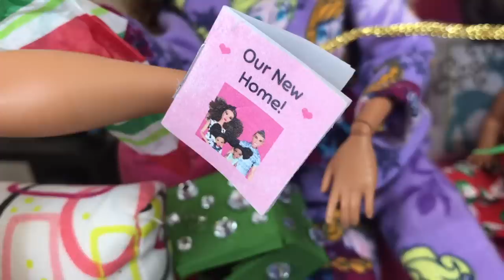Christmas Morning 2017! Santa Brings Gifts | Naiah & Elli Doll Show #14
Barbie kids, Naiah and Elli, Celebrate Christmas Morning 2017 with Mommy and Daddy. The kids open Christmas presents under the Christmas tree. They get a surprise visit from Santa and learn how to ride their new bikes! Come Play with me and my sister as we go on fun adventures.